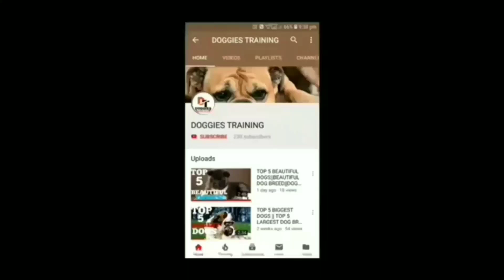very high quality German shepherd Labrador and golden Retriever available for stud in Patna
Hi friends I am Aryan and you are watching my channel doggies training.
in this video you will see a top quality German shepherd Labrador and golden Retriever are available for study purpose.
And this all dogs I have also seen these are really a good dogs for stud.

if you have any dogs or short sale or for adaptation you can send your videos and photos on this number and please do not call.

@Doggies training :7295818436